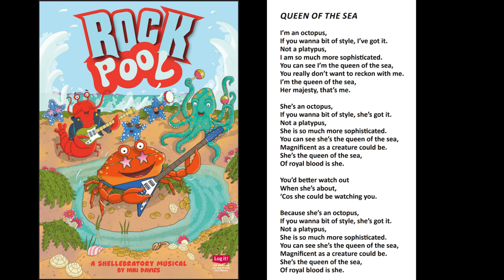Rock Pool - 06 - Queen of the Sea